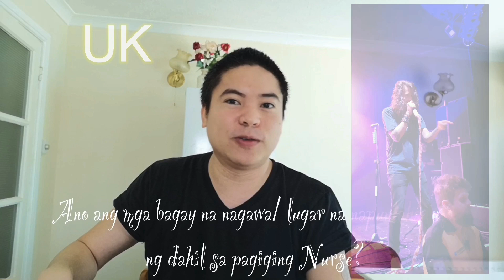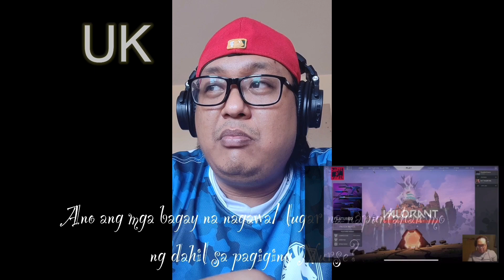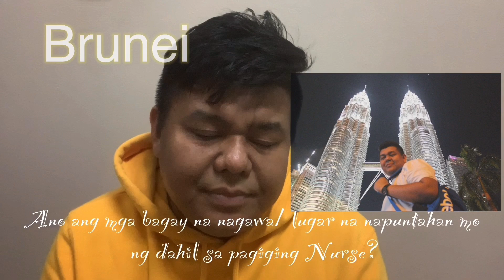23 July 2020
Saan ka dinala ng pagiging Nurse? Nagkaron ka ba ng sarili mong libangan? Nakapunta ka ba sa mga lugar na pinangarap mong puntahan? Ngayon, pakinggan natin ang ilan sa mga kapwa natin nurses kung nasaan na sila nakarating at kung ano ang kanilang naging mga pampalipas oras o pinagkakaabalahan habang ginagampanan ang tunngkulin bilang isang Nurse. Enjoy. Nawa po’y suportahan nyo ang aming family channel sa pamamagitan ng pagSubscribe.. maraming salamat.